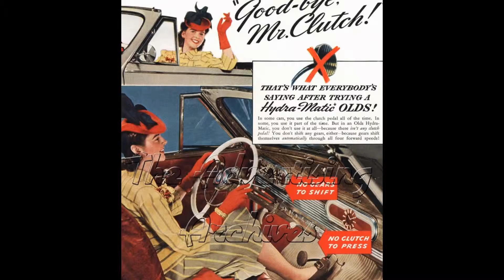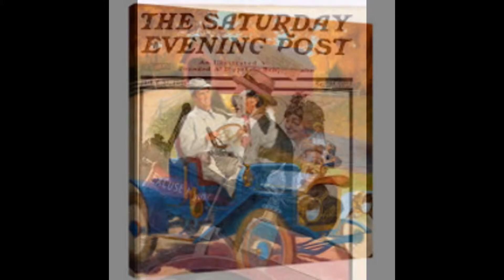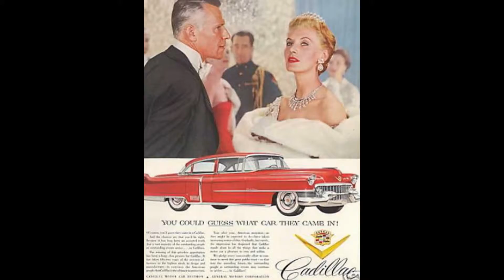A Minha Apresentação de Diapositivos